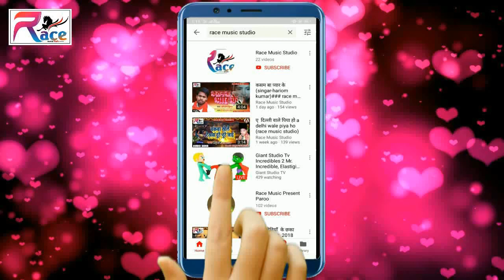#2022 बहुत ही दर्द भरा गाना एक बार जरूर सुने || गोली मार लेम छतिया में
► Album :- गोली मार लेम छतिया में
► Song :- गोली मार लेम छतिया में
► Singer :- Ankush_Ajanvi j
► Lyrics :-
► Video Director :-
► Company Brand :- Race Music Studio